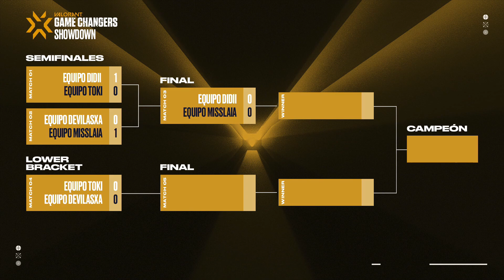TEAM DIDiI VS TEAM MISSLAIA - SEMIFINALES - GAME CHANGERS SHOWDOWN - 2022